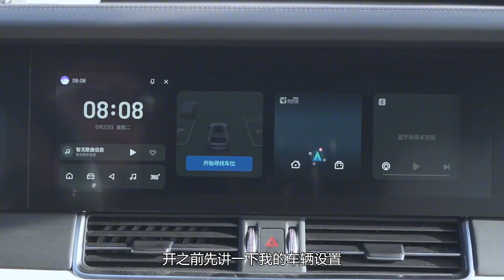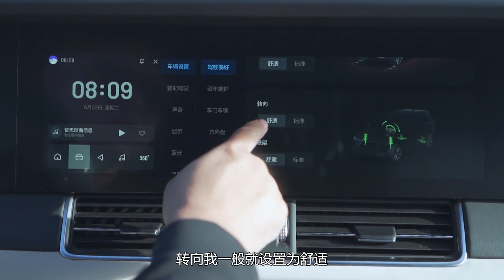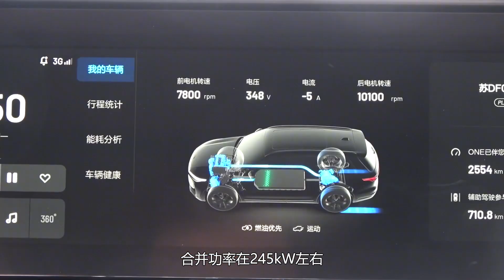老司机试车：无人区用电很爽啊，戈壁试新理想ONE